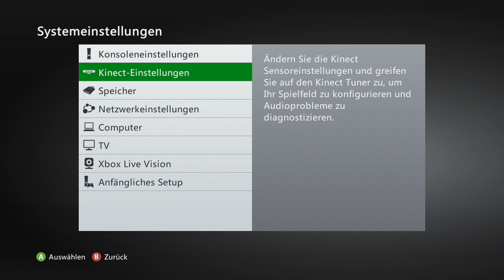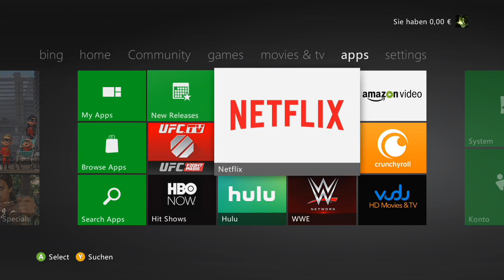RGH TeaportLive FreeMode